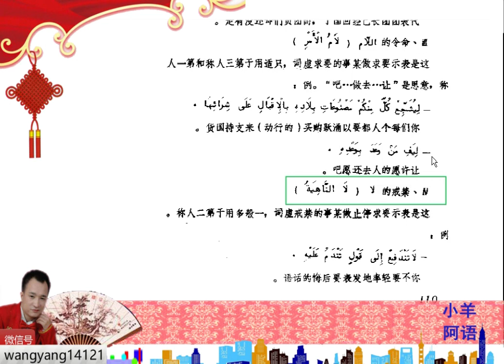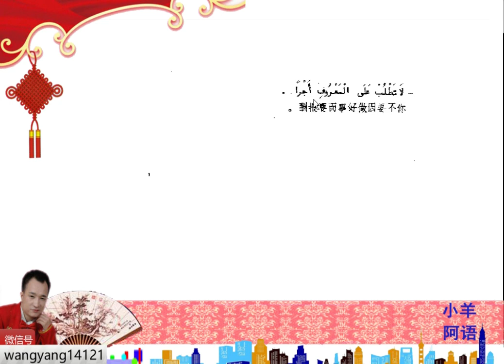1-5-2阿拉伯语语法基础-动词词尾的变化下